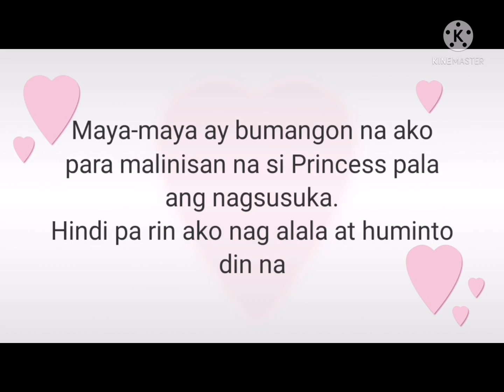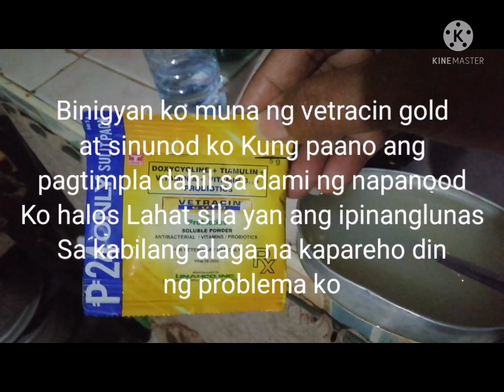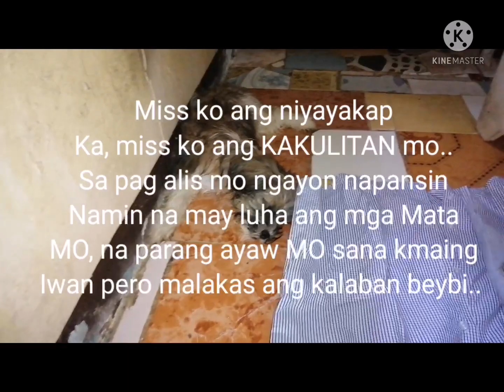MGA HULING SULYAP | PAALAM PRINCESS | Vhia's Channel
Napakahirap at napakasakit ang mawalan ng pinakamamahal na alaga.
Dito ko naramdaman ang mga nababasa kong post ng mga ka fur group ko kapag sila ay iniwan ng kanilang mga alaga.
Dapat talaga na handa rin tayo sa mga ganitong pagkakataon